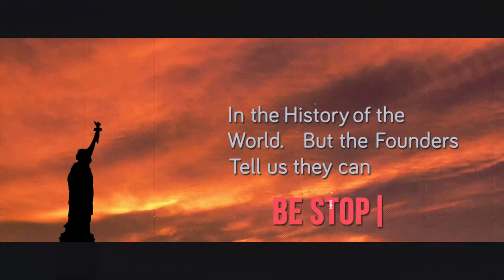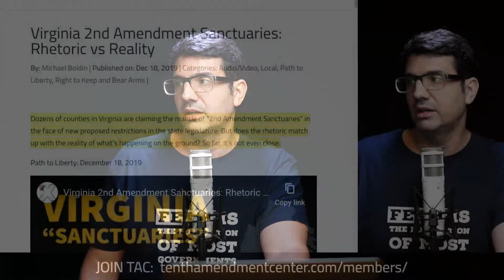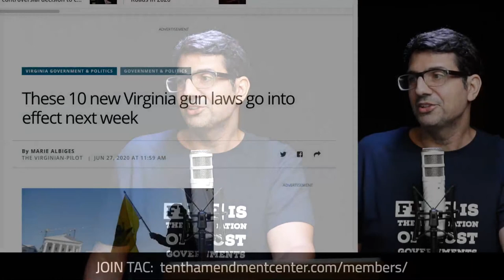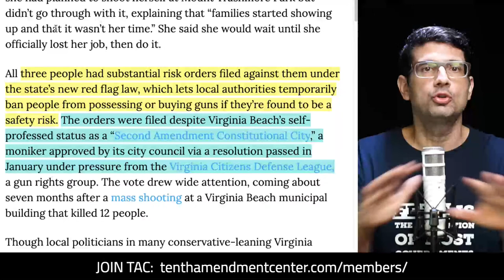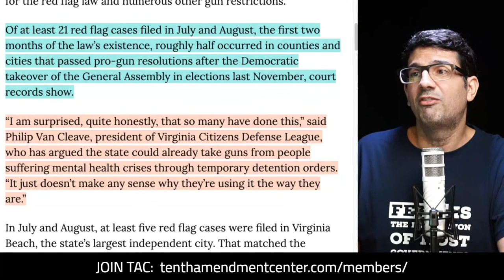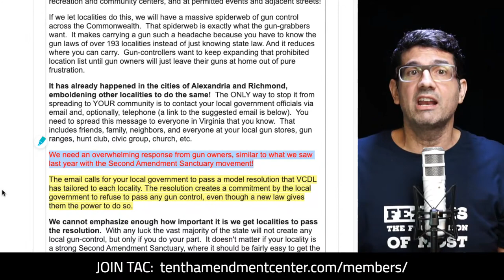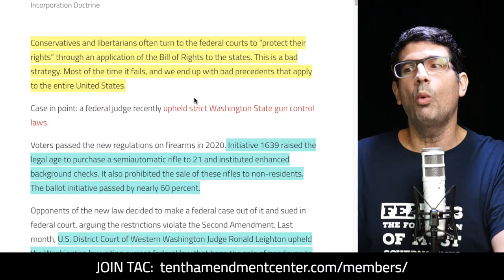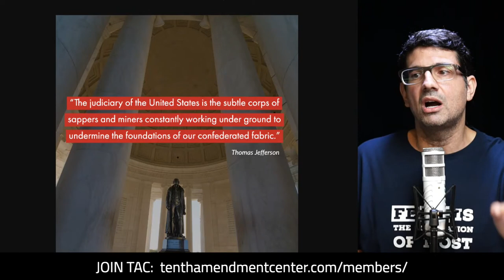Bad Strategy: More Losses for the 2nd Amendment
In order to advance liberty in the face of the largest government in the history of the world, good strategy is essential. It’s do-or-die in many situations. But yet, supporters of the 2nd Amendment keep pushing tactics that are making things worse. In this episode, 2 examples - one from the courts, and one from the states.

Path to Liberty: October 7, 2020